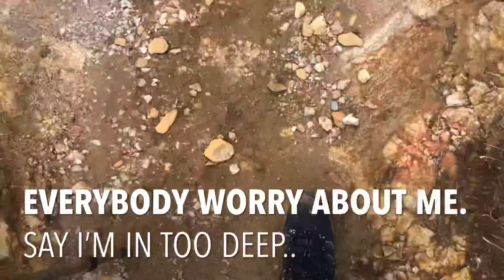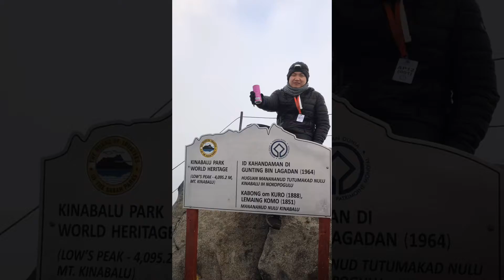Mount Kinabalu October 2019 by Fitness Xcellent